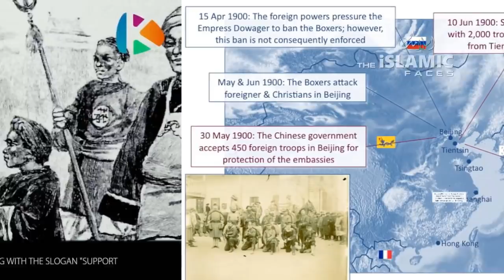After Kashmir, Nepal New Headache for India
Nepal Aur China Ke Barhatay Hue Fouji Taluqaat Ney Hamesha Bharat Ke Khadshaat Mein Izafah Kya Hai, Kyunkay Shayad Bharat Ko Abhi Bhi 1962 Hamza Mein China Ke Sath Honay Wali Jung Ki Talkhiyan Yaad Hain. Nepal Ki Woh Hakoomaten Jin Ko Bharat –apne Liye Khatrah Samjhta Tha, Woh Tareekhi Tor Par Ziyada Nahi Chal Saken

Video Footage : All footage used in my video are permitted to cut clips and use in your own video without permission from the my channel IslamicFaces. You can also seek from the footage before Monetization of any content.

Copyright© Notice:
My channel IslamicFaces allow anyone to content and re share video, There is no need remain branded under the my channel IslamicFaces with logo. And no need to any credited in the description.